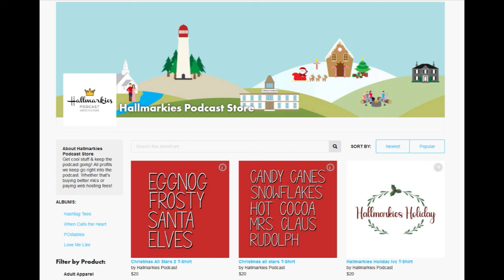LAWYER Reacts to TRUE JUSTICE: FAMILY TIES Hallmark Recap with Attorney James Butts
Today we have friend of the podcast attorney James Butts with us to break down the new legal drama on Hallmark Movies & Mysteries- TRUE JUSTICE: FAMILY TIES

Send us your feedback at